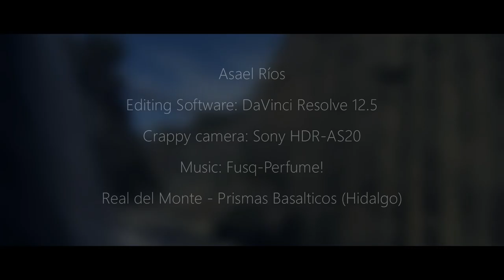Basaltic Prisms - Mexico in HD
A short video i did on vacation. The quality of the recordings is below average thanks to the Sony Action Cam HDR-AS20 i used.